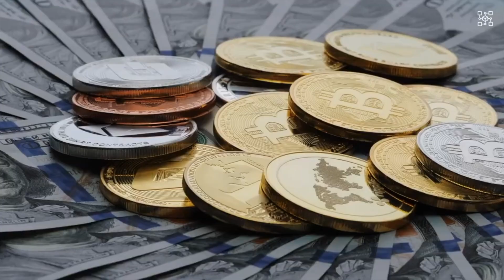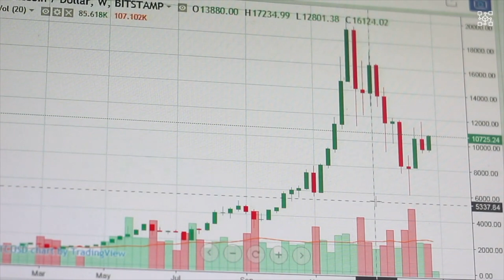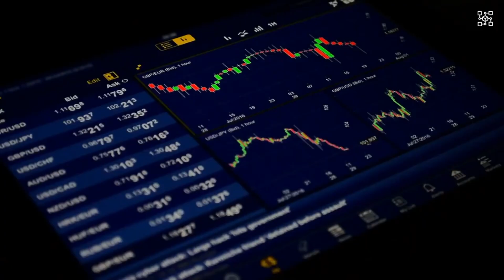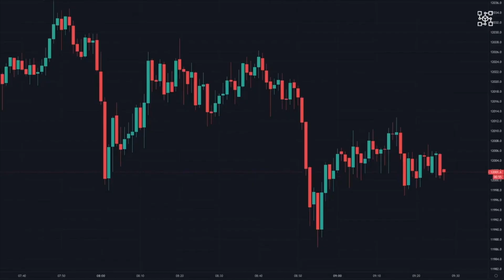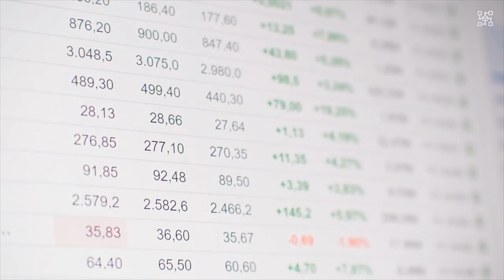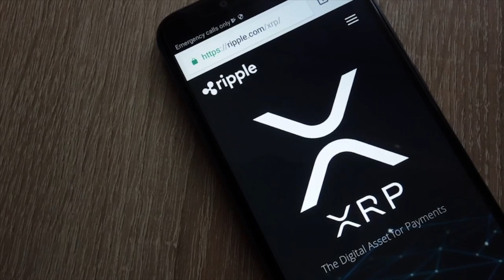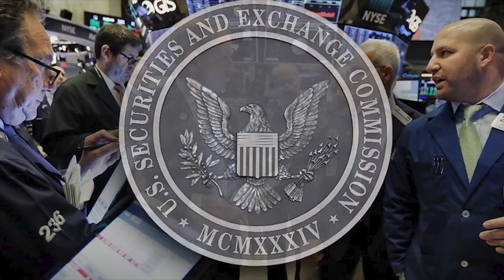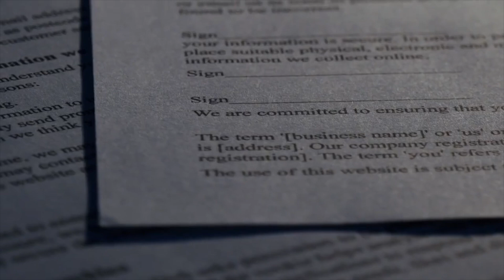Why XRP Will Create Daily Millionaires (This Is Insane)